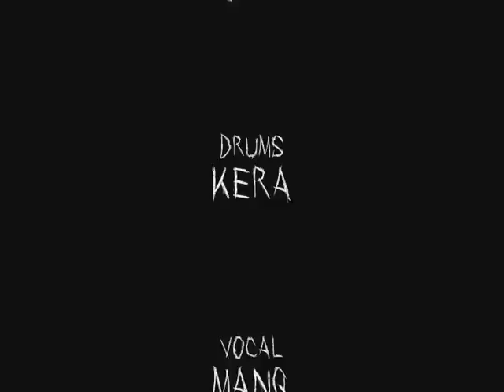UN SLACKS 3RD VIOLENCE